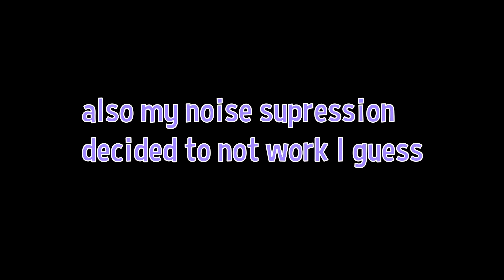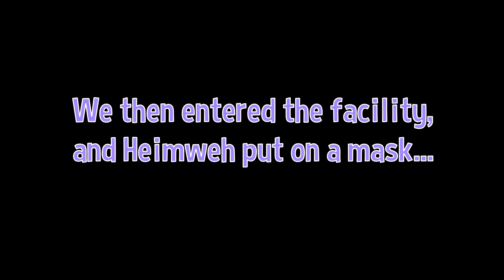Lethal Company on the Orion Moon mod!